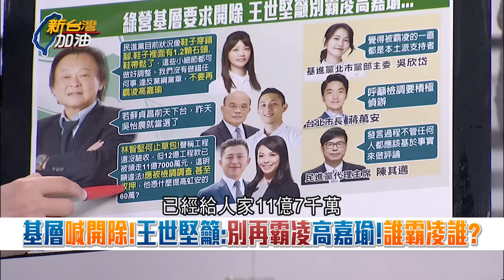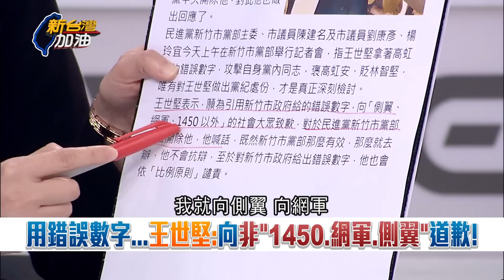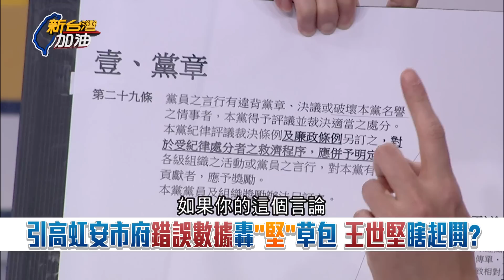"這兩個人"變藍白側翼? 高嘉瑜"行政失靈說"讓基層爆氣狂喊開除 王世堅無視高打自己人竟喊別再霸凌 苦苓怒轟高嘉瑜"綠茶X.假掰"│許貴雅主持│【新台灣加油 PART1】20230110│三立新聞台